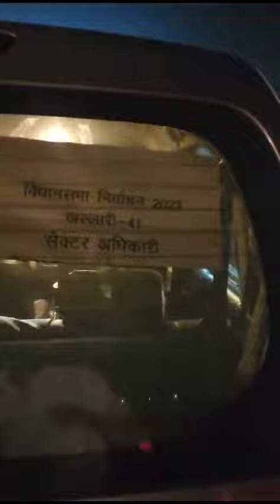नशे में बीईओ बागबाहरा के ब्लॉक शिक्षा अधिकारी की गाड़ी ने कार को मारी ठोकर, जान माल का नुकसान नहीं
सलाम नेशन...महासमुन्द। बागबाहरा में ब्लॉक शिक्षा अधिकारी (बीईओ) द्वारा कार को ठोकर मारने का मामला सामने आया है। जानकारी के मुताबिक ब्लॉक शिक्षा अधिकारी के.के. वर्मा और उनका ड्राइवर नशे की हालत में गलत दिशा से गाड़ी लहराते हुए आ रहे थे। इस दौरान उन्होंने खड़ी गाड़ी को टक्कर मार दी। जिसकी कार को ठोका गया है उसने बीईओ के साथ वीडियो रिकॉर्ड किया है। जिसमें बीईओ द्वारा गाड़ी को ठोकर मारना बताया जा रहा है। वीडियो के मुताबिक सामने से बीईओ की अनियंत्रित गाड़ी आती देख इको स्पोर्टस चालक ने अपनी गाड़ी रोक ली। जिसके बाद भी सामने से आ रही बीईओ की कार ने उसे ठोकर मार दी। जबकि बीईओ ने कहा कि वीडियो की सारी बातें गलत है। हमारे साथ मारपीट हुई। बीईओ द्वारा गाड़ी को ठोकर मारना बताया जा रहा है।
मामले में बीईओ के.के. वर्मा का कहना है कि वीडियो में जो कुछ भी बताया जा रहा है वह सरासर गलत है। उनका कहना है कि गाड़ी का चक्का फट जाने से गाड़ी अनियंत्रित होकर गलत दिशा में चली गई। उन्होंने ये भी कहा कि ड्राइवर नशे में नहीं था। बीईओ ने आरोप लगाते हुए कहा कि उनके और ड्राइवर के साथ मारपीट की गई है। जिससे उन्हें चोट पहुंची है, साथ ही उन्हें मानसिक रुप से प्रताड़ित किया गया है। घटना मंदिरहसौद के पास की बताई जा रही है।